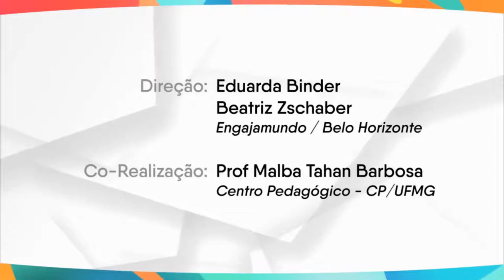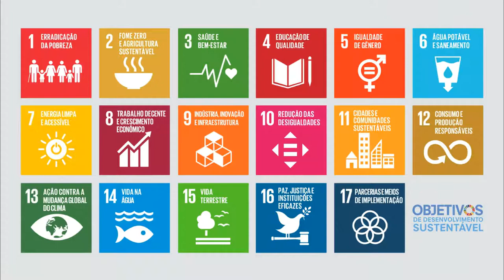A perspectiva da Juventude sobre os ODS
Eduarda Binder
Liderança do Engajamundo/ Belo Horizonte

Painel IV: Juventude, futuros abertos do Quadrilátero e a (des)governança
Coordenação do painel:
Dr. Marcos Affonso Ortiz Gomes
Ramboll – Brasil

FÓRUM O QUADRILÁTERO FERRÍFERO E OS ODS VISÕES DE FUTURO
Dia 28/11/2019

Coordenação do Fórum:
Renato Ciminelli